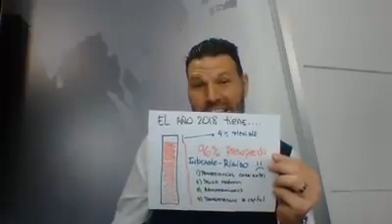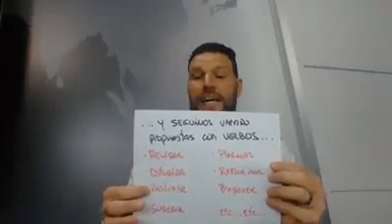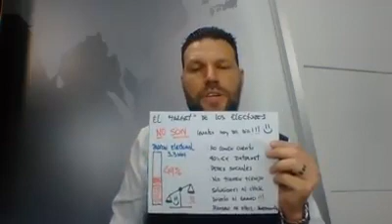Elecciones Costa Rica 2018 - Recortes Objetivos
CostaRica. Se acercan las EleccionesPresidenciales y aun seguimos viendo promesas sin objetivos claros. Aqui les comparto algunas de mis recomendaciones con base al "Target" que puede inclinar la balanza en esta contienda electoral.